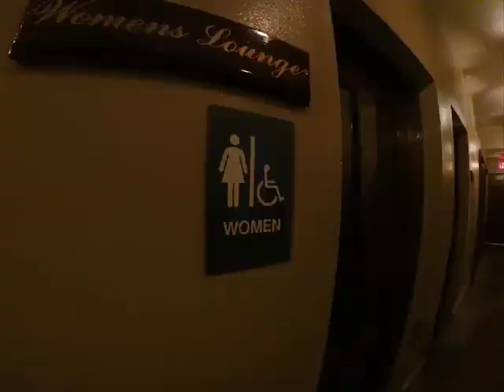David Parks 2015/2016 Tour/Session Footage Montage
2015/2016 Touring and recording sessions with many artists and bands, I've collected a lot of footage on my GoPro. I compiled it all into this video. The song is one of the tracks I played on from the Beat Daddys 2015 release "The Hoodoo That We Doo" called "I need a woman", my favorite track on the record with great groove and feel. Like what you hear? to order the full record or iTunes.com